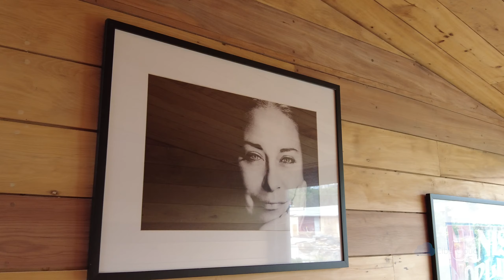Estación Rock - Puerto Varas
ESTO ES... ESTACION ROCK!, ubicado en Puerto Varas, David Gomes Ingeniero y dueño de Mate Producciones, Visita a Gabriel Granda, Socio y fundador de Estacion Rock, conversan del proyecto y de los alcances que tiene en la region.
Bienvendos